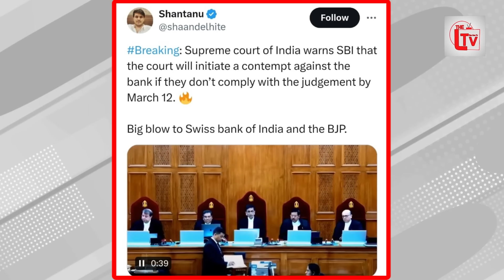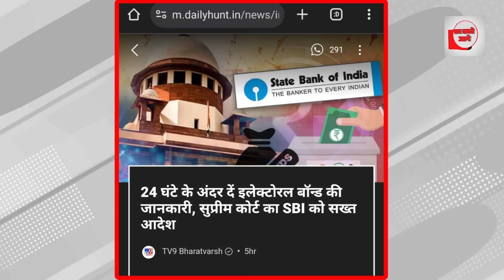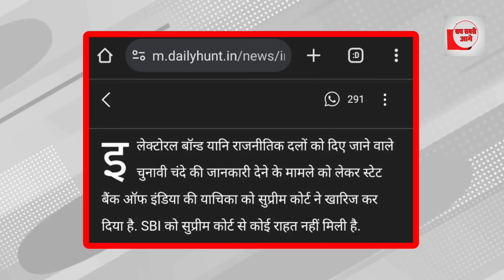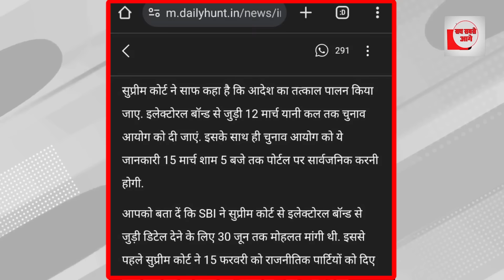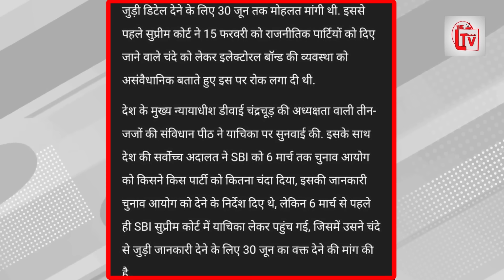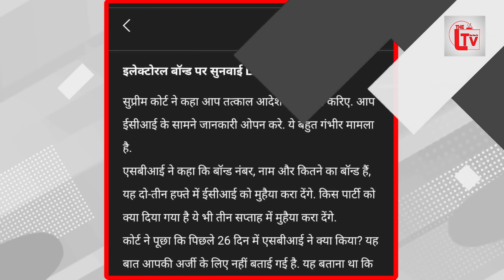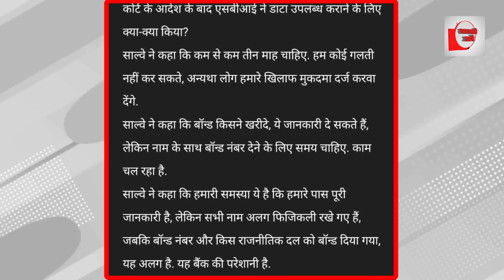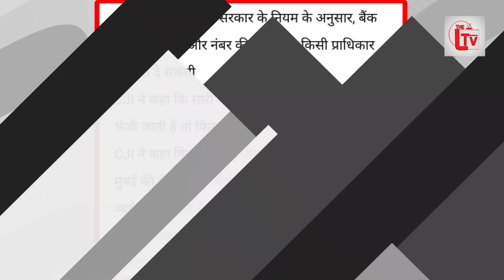सुप्रीम कोर्ट का SBI को 24 घंटे का अल्टीमेटम!खुलेगा राज़?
सुप्रीम कोर्ट ने एसबीआई को दी डेडलाइन
24 घंटे का अल्टीमेटम देते हुए कहा साझा की जाए इलेक्टोरल बॉन्ड की जानकारी
एसबीआई ने अपनी याचिका में मांगा था 30 जून तक का समय
SC ने SBI को लगाई फटकार तो सकते में आ गई BJP